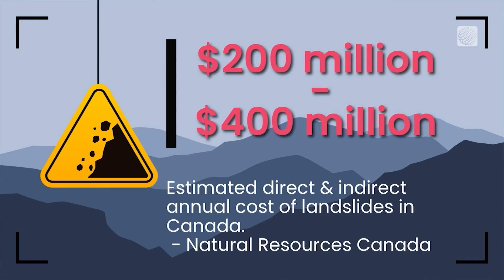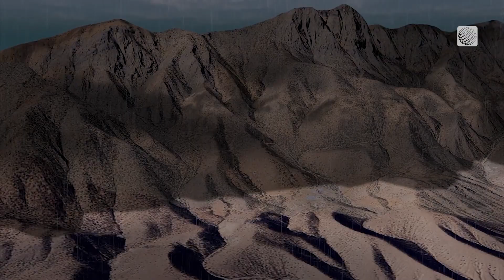Can Landslides be Predicted? Alberta Innovation Targets Global Landslide Threats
A new tool is giving experts a way to better understand and predict dangerous landslides and debris flows, as climate change and wildfire activity raise the risks for communities living near steep slopes.